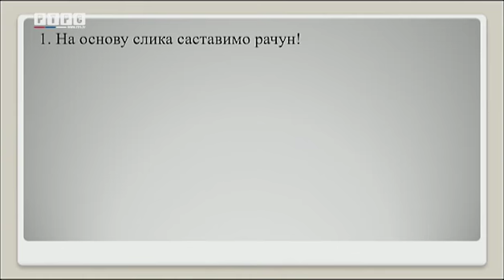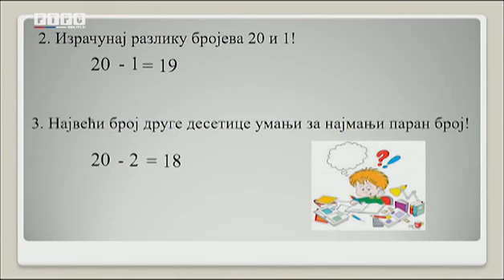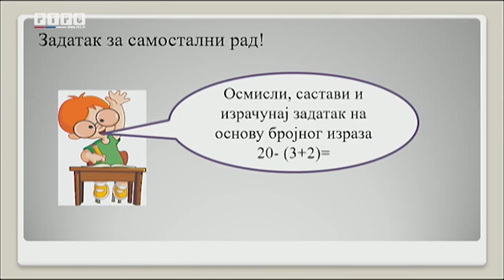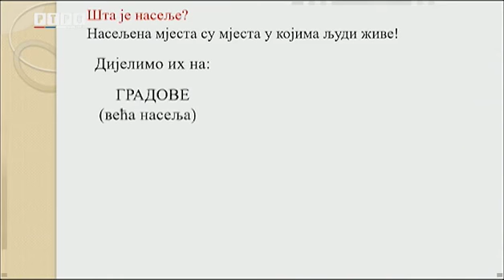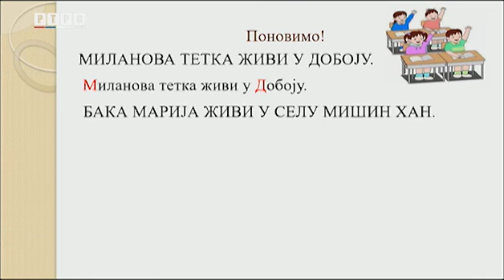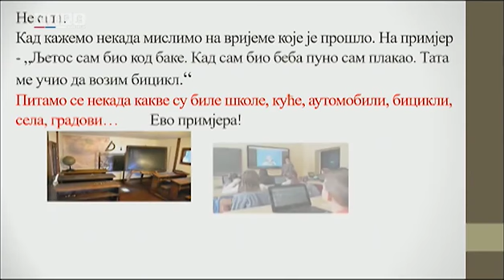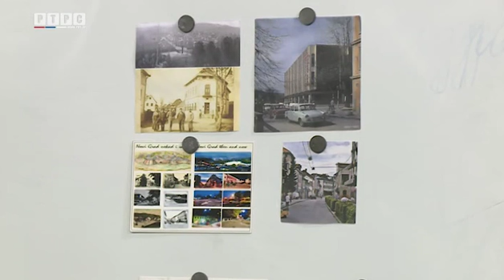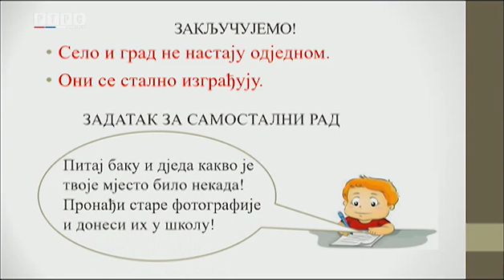2. Razred mm sj pr. i drus. Novi Grad (Dragana)